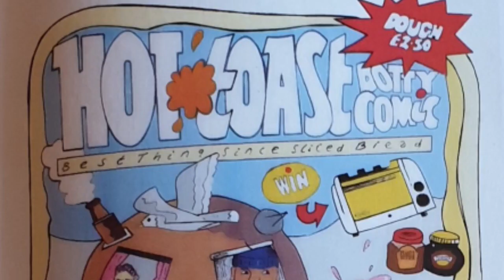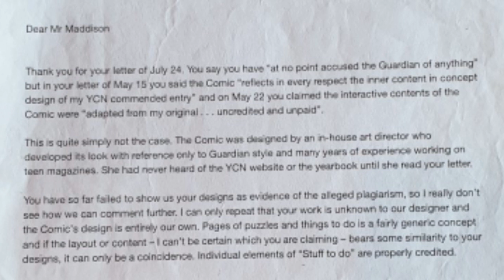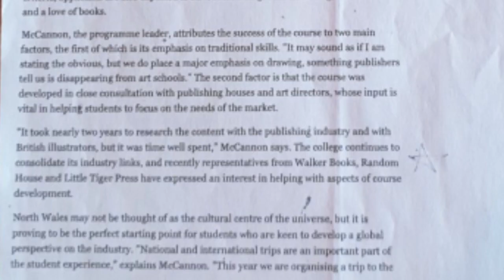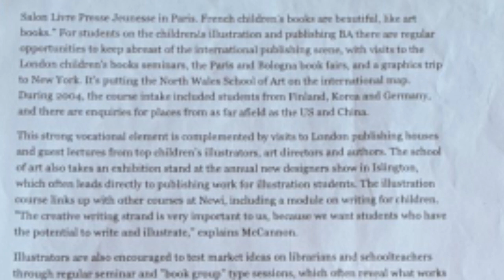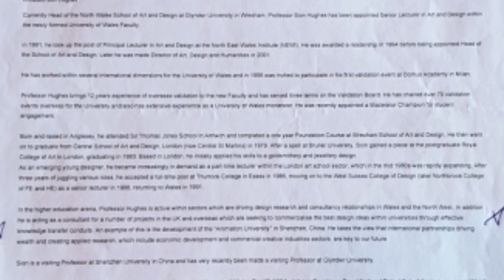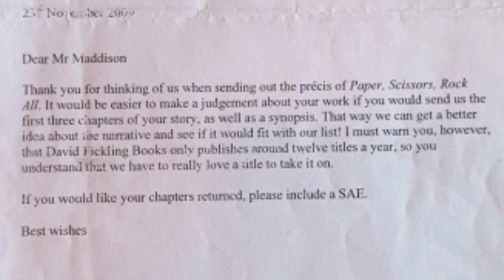A Tale Of Two Comics. It was the best of comics, it was the worst of comics.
Hot Toast an IP matter.

Please watch and share and forgive the audio inconsistencies.